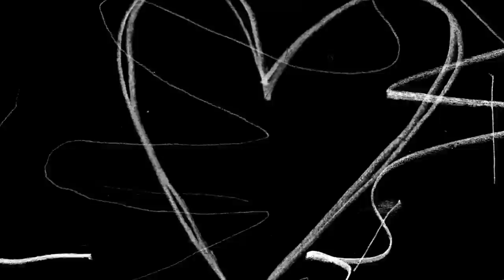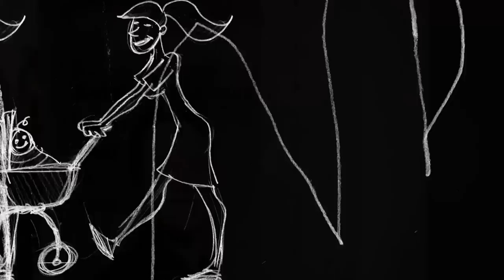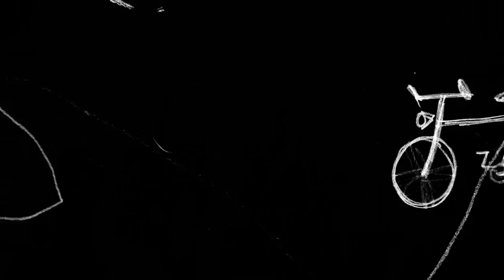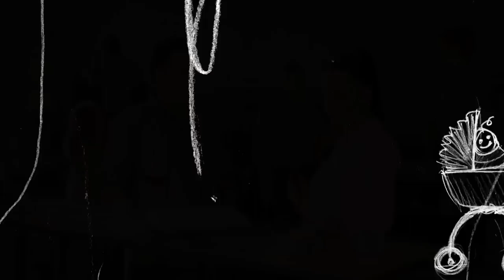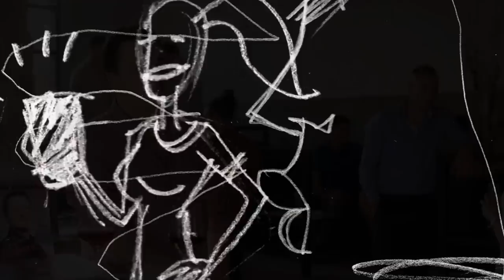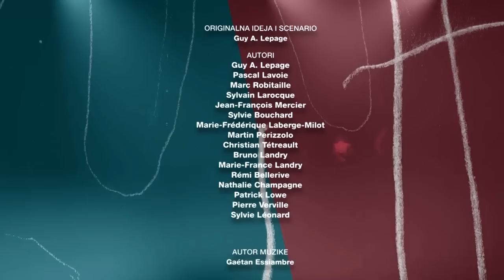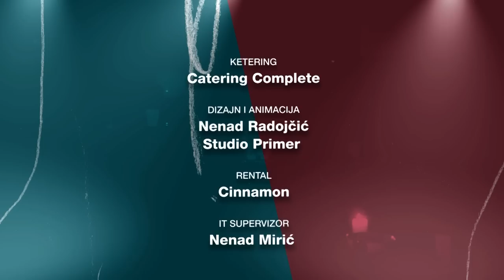Andrija i Andjelka - Epizoda 124